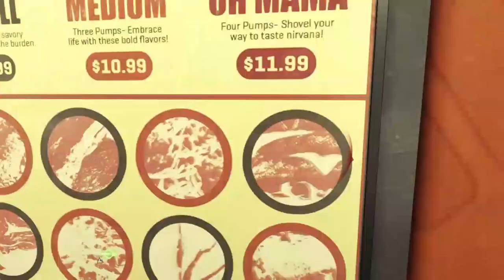Call of duty random pubs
Call of duty advance warfare beeeeeeppppssss